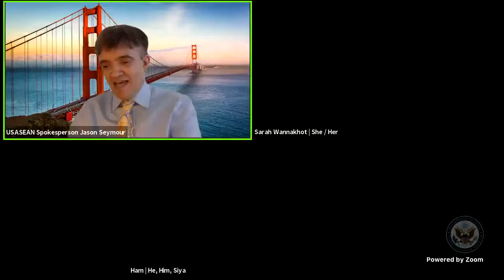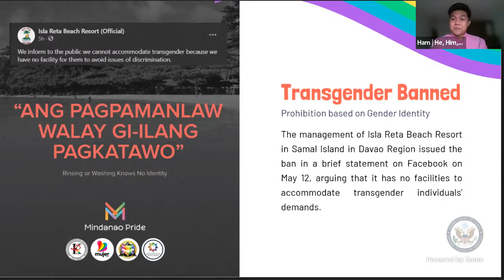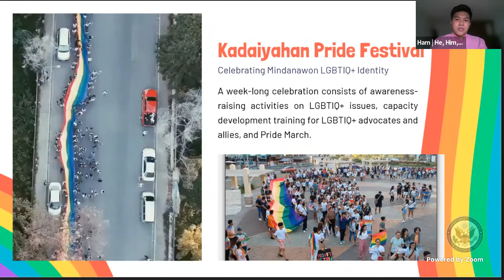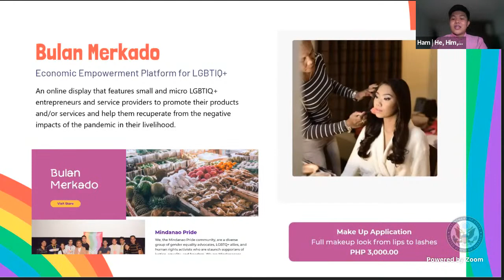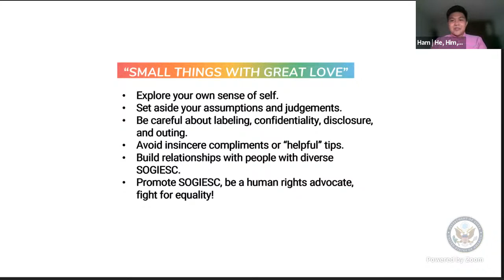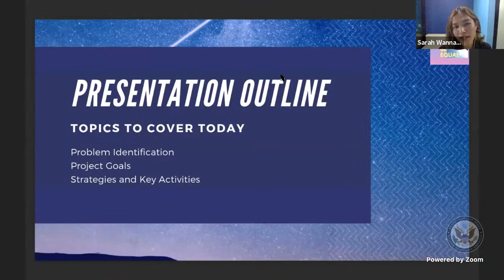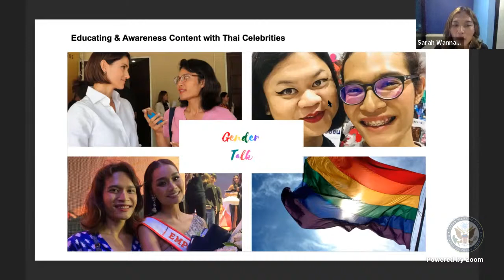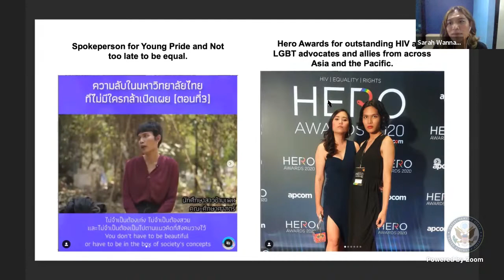LGBT in The Philippines and Thailand / How Sex and Gender Can Affect Peace & Security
What are your ideas about sex, gender, biology, self-perception, self-identification, sexual orientation, sex-based rights, gender identity, feminine vs. masculine norms and traits, and being gay, lesbian, trans, intersex, and queer? The recent U.S. Supreme Court hearings for Ketanji Brown Jackson prove that complex questions about what is a man and what is a woman will continue to resonate with the U.S. and Southeast Asian public.

Join the U.S. Mission to the Southeast Asian Nations as we discuss, with two dynamic Thai and Filipino YSEALI academic fellows and LGBTIQ advocates, these topics and the importance of PrideMonth and how the United States is committed to promoting equity for all communities, including LGBTIQ. Come and join our interactive AlumniTalks! In this talk, USASEAN is Standing Together with Pride! we explore a wide range of topics, including sexual orientation, gender identity, pronouns, gender recognition acts, public shaming of Filipino lesbians, marriage equality, the Thai entertainment industry and representation of gay characters, trans athletes, sex-based rights, the debate over what and who is a woman, coming out in Southeast Asia, and so much more!

Do you have ideas for future programs and discussions? Share your ideas in the comments below.